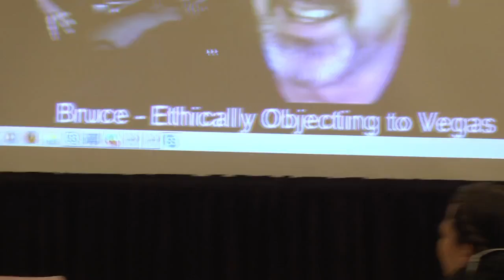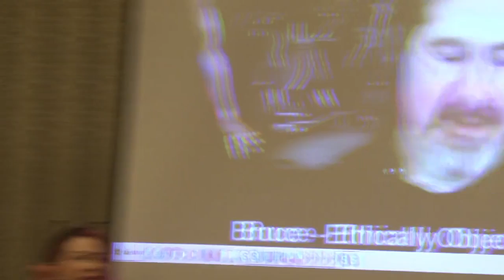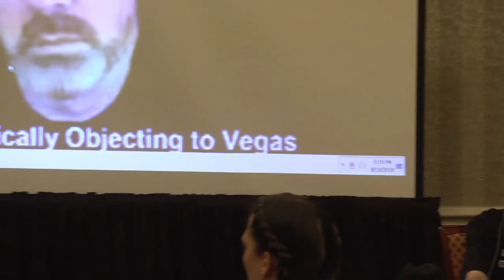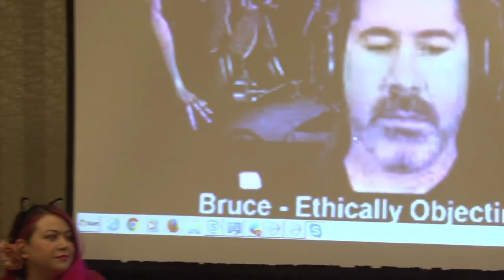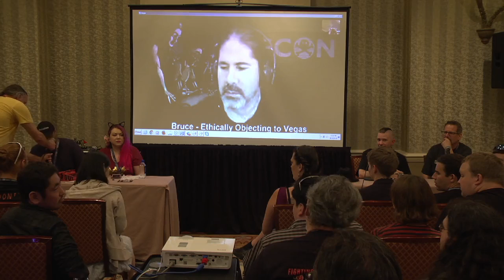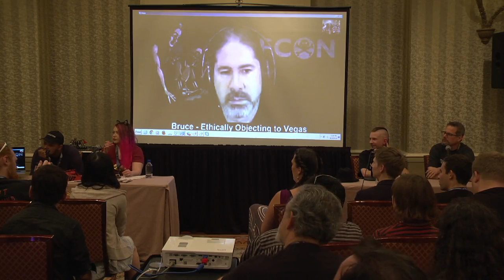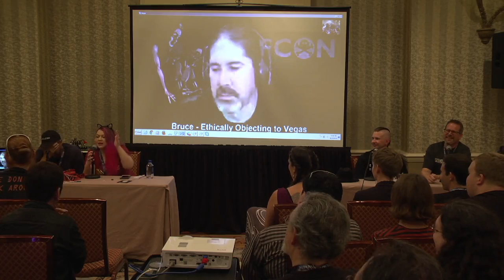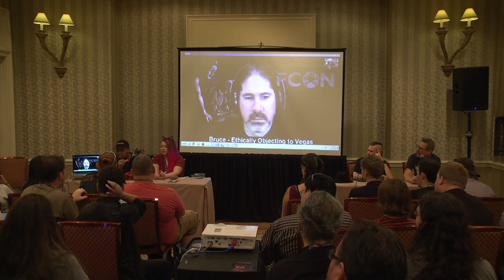DEF CON 26 ETHICS VILLAGE - Responsible Disclosure Panel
In today's climate of data breaches and information leaks, how do we in the infosec community disclose the vulnerabilities we discover responsibly? Who are we responsible to? Can we set a standard practice that is ethical, fair and effective? These and other questions will be discussed by some familiar faces on our Responsible Disclosure Panel